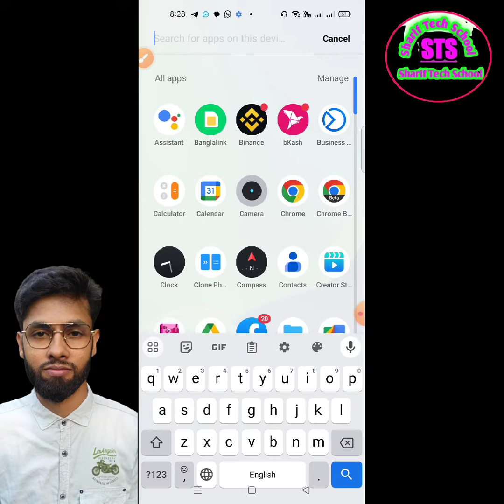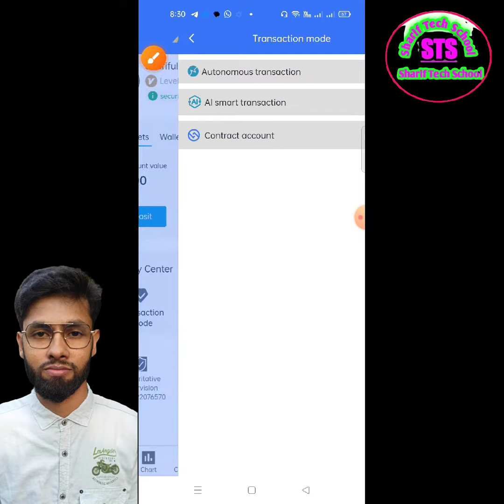Mtfe new account ai robot on a to z 2023 || mtfe official new update news from Canada vs Bangladesh.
mtfe
mtfe trading
mtfe scam
mtfe trading hindi
mtfe scam alert
mtfe scam or legit
mtfe trading sinhala
mtfe scam or not
mtfe update
mtfe new update
mtfe company details sinhala
mtfe kya hai
mtfe app
mtfe review
mtfe deposit
mtfe trading bangla
mtfe withdrawal
mtfe account create
mtfe withdraw
mtfe ai trading
mtfe referral commission
mtfe real or scam
mtfe real or fake
mtfe update bangla
2023 scam alert
trading app sinhala
mtfe trade
mtfe কি
mtfe account
trading sinhala
future trading on binance
trading
binance sinhala
crypto
binance
mtfe মারকেটে কতদিন থাকবে
mtfe trading kya hai
mtfe me paise kaise kamaye
mtfe latest news
mtfe income
mtfe usdt
mtfe official
mtfe binance
mtfe dubai
online jobs sinhala
e money sinhala bank
it firm bd
mtfe sinhala
mtfe trading platform review sinhala
mtfe update news
mtfe trading sinhala review
blockchain নিয়ে নতুন ধান্দা
mtfe tutorial bangla
mtfe review bangla
mtfe trading app
mtfe news
mtfe news today
mtfe එකේ අවසානය
mtfe එකේ ලොස් වැඩි ඇයි
mtfe earning app
what is mtfe trading
mtfe trading bangla tutorial
ai trading
how to create mtfe account
mtfe details
mtfe information
mtfe.officialsite
mtfe account create 2023
mtfe bangla
sinhala
how to earn money online
mtfe company kya hai
mtfe trading kya hai in hindi
mtfe real or fake hindi
mtfe sri lanka
mtfe se paise kaise kamaye
e money sinhala new
mtfe customer service
new e money site sinhala
what is mtfe
mtfe trading app review
mtfe scam or real
mtfe plan review
mtfe company review in hindi
forex trading scam
mtfe account create kare
mtfe trading full review
mtfe honest review
mtfe new update 2023
mtfe legit or scam
mtfe trading platform
mtfe me registration kaise kare
mtfe kab tak chalega
mtfe kaise use kare
earn with rashid
earnwithrashid
ai
mtfre trading review
mtfe fake or real
mtfe halal or haram
e money sinhala
mtfe new video
forex trading
mtfe website
review
mtfe auto trading
trading community
mtf
mtfe location
mtfe investment company
why mtfe is scam
mtfe app update
why mtfe is the next big scam
is mtfe legit or scam
is mtfe fake?
mtfe trust pilot review
is mtfe safe to invest
mtfe scam review
mtfe app payment proof
mtfe payment proof
e .com
how to solve mtfe registration problem
mtfe new video 2023
mtfe bangladesh
mtfe bangla 2023
mtfe account 2023
mtfe account 2023 bangla
mtfe dark reality
mtfe investment
mtfe legit ir ponzi
mtfe broker
review of mtfe
review mtfe
mtfe kaise use karen
how to make money on mtfe
mtfe explained
mtfe reality
how to start mtfe
mtfe trading urdu hindi
mtfe exposed
reality of mtfe
mtfe return
mtfe profit
mtfe bonus
mtfe commission
jamal ali safi
what is the mtfe app
mtfe full plan
mtfe se withdrawal kaise kare
mtfe kya hota hai
mtfe ke bare mein jankari
mtfe trading halal or haram
mtf trading kaise karte hain
mtfe safe or not
mtfe sahi hai ya galat
mtfe me invest kare ya nahi
mtfe app sinhala
mtfe real or fake in india
mtfe app kya hai
earn e money sinhala
mtfe එකට රජයෙන් තහනමක්
oceania bloom kya hai
euro bliss trade
euro bliss plan
euro bliss kya hai
euro bliss trade kya hai
online trade
how to invest in mtfe
mtfe scam proff
mtfe me recharge kaise kare
mtfe trading app latest update today
mtfe trading app latest update
mtfe trading app latest news
mtfe me invest kaise kare
akg technical
mtfe me register kaise kare
mtfe trading app withdrawal
mtfe trading app se paisa kaise kamaye
mtfe trading app withdrawal problem
mtfe trading app withdrawal problem solve
mtfe me manual trading kaise kare
mtfe me account kaise banaye
om
mtfe account create verification
mtfe account open
mtfe account open kaise kare
mtfe plan ke bare mein bataen
mtfe plan ke bare mein jankari
business plan mtfe trading app
mtfe business plan in hindi
mtfe plan details
trading site
bitcoin
currency
mahol crypto ka
mahol crypto ka mtfe video
mahol crypto ka new video
mtfe treding
mtfe ragistration
mtfe forex treding
is mtfe scam
mtfe කරන කරන්න හිතන් ඉන්න හැමෝම බලන්න
mtfe ai treding
mtfe trading malayalam
mtfe new latest update
mtfe এর নতুন নিউজ
mtfe থেকে কিভাবে ইনকাম করা যায়
how to earn money from mtfe
mtfe trading tutorial a to z
mtfe news bangla
mtfe deposit update
mtfe withdraw update
phonix 93 malayalam
mtfe app withdrawal kaise kare
mtfe app se paise kaise kamaye
mtfe app kab tak chalega
mtfe app withdrawal problem
mtfe latast news
mtfe withdrawal to bank account
কিভাবে mtfe ট্রেডিং করতে হয়
hiltonmetafx
how to on/ off ai in mtfe
trading signals
mtfe ai bot off
mtfe ai bot on
mtfe ai off
mtfe ai on
mtfe payment password sinhala
mtfe payment password
mtfe company details
market trends
qfx
mtfe introduction for beginners
mtfe updates new
mtfe new plan updates
mtfe new plan
mtfe updates
forex scam
mtfee scam
mtfe scam aleart
trading platform
forextrading
bangla
2023
mtfe canada
mtfe to binance transfer
hedgex
mtfe ki
mtfe referral comission
forex
mtfe bangla tutirial 2023